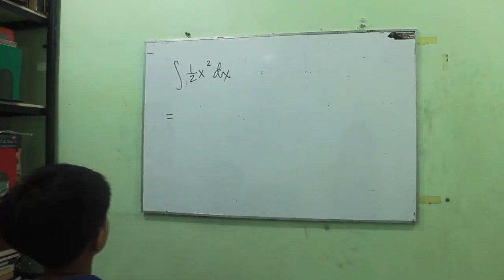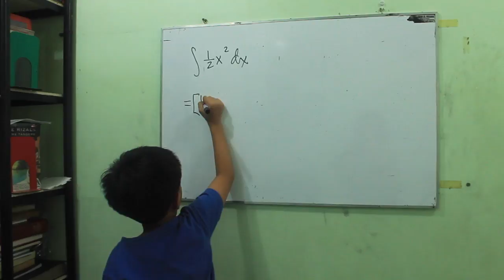Calculus + chess + crushes = A cool whiz kid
Every Friday, students of the University of the Philippines (UP) Diliman steel themselves for the last classes of the week. For most sophomore engineering and math majors, one of the day’s toughest hurdles is Math 54—advanced calculus.

Edited by RYAN LEAGOGO